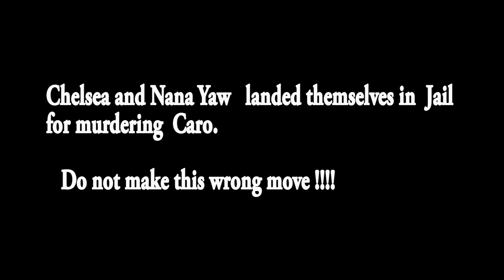Wrong move!💣💣🔥🔥hmmm! Dubai slay queen killed her fellow because of Tonga!